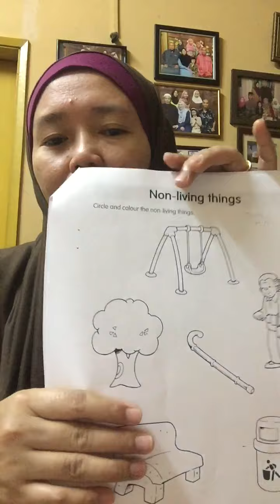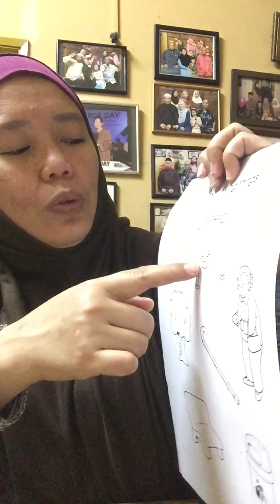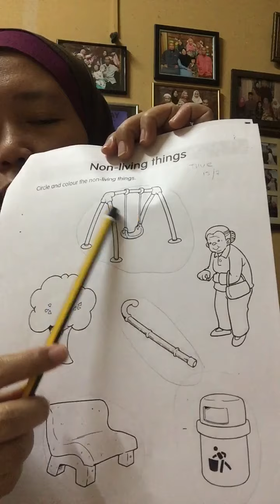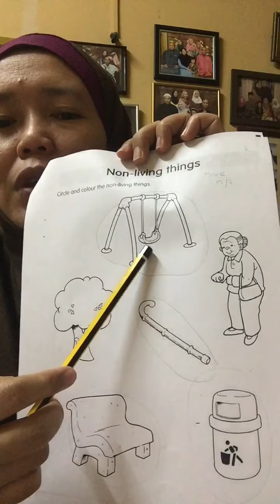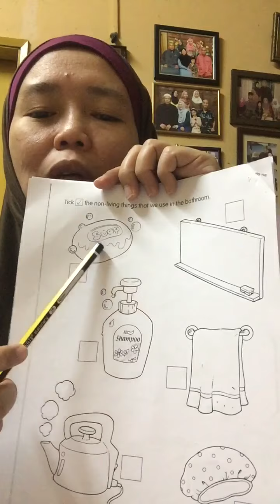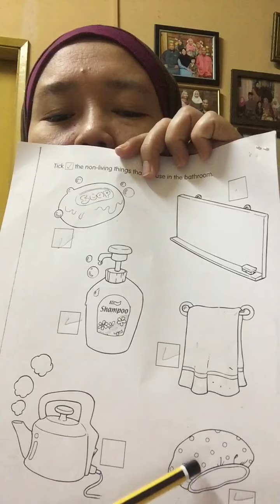Non living things.